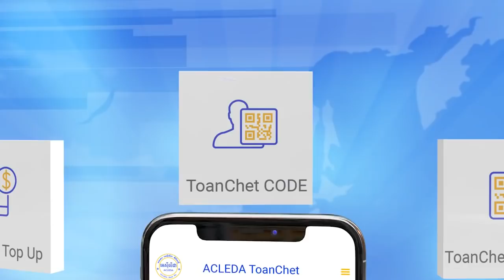សហរដ្ឋអាមេរិកបញ្ជូនកងកម្លំាងនាវាផ្ទុកយន្ដហោះចម្បាំង ...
សហរដ្ឋអាមេរិកបញ្ជូនកងកម្លំាងនាវាផ្ទុកយន្ដហោះចម្បាំង ទៅតំបន់មជ្ឈិមបូព៌ាជាសារព្រមានដល់អ៊ីរ៉ង់